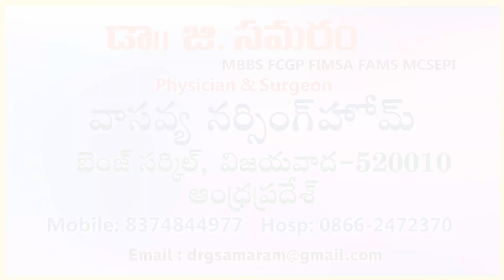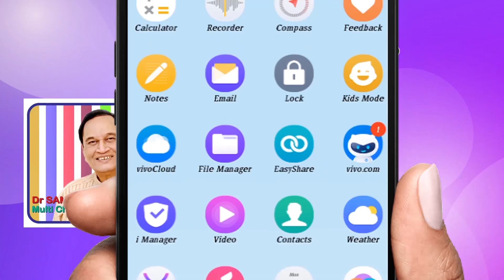శృతిమించిన శృంగార భావాలకి కారణం ఏమిటి? Topic 582 in Dr Samaram Mee Kosam